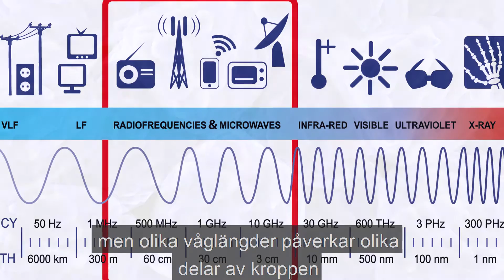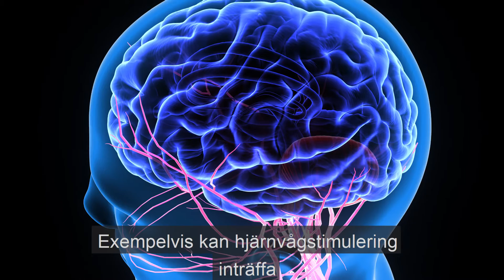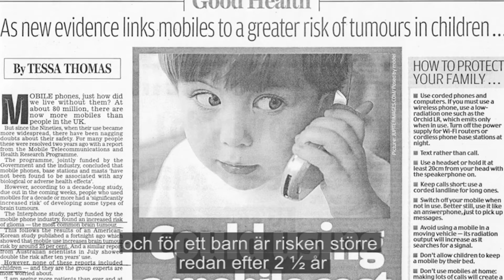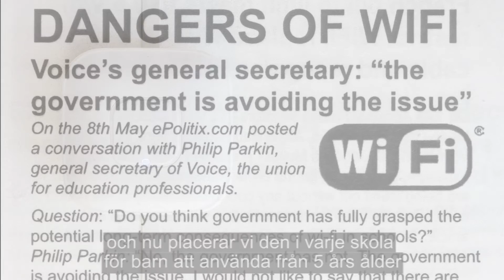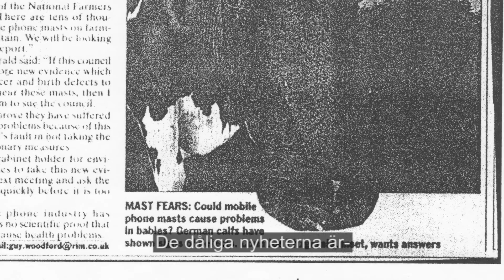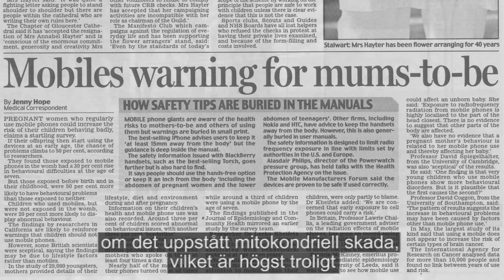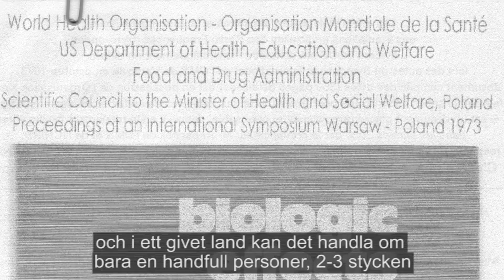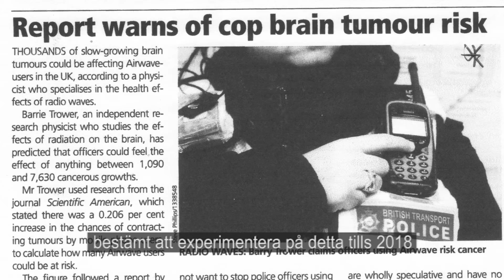Barrie Trower - om mikrovågsstrålning (svensk text)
Intervju med Barrie Trower från 2014 - inspelad och producerad av Elöverkänsligas Riksförbund.

Barrie Trower intervjuas om hur så kallad mikrovågsstrålningens (från bland annat mobiltelefoni, WiFi m.m.) påverkar människors hälsa.

Marie Lidén frilansande regissör, fotograf, klippare och animatör, boende i Skottland har för Elöverkänsligas Riksförbunds räkning tillsammans med fotograf intervjuat Barrie.

Filmen har bearbetats av bland andra Lärkan Hagström och Elöverkänsligas Riksförbund.

Barrie Trower interviewed about microwave frequency radiation and it's effects on human health and well being.

Marie Lidén, freelancing director, photographer and more, lives in Scotland has conducted this interview with Barrie.

The Movie has been edited and finalized by Lärkan Hagström and Elöverkänsligas Riksförbund (The Swedish Association for the Electro Hypersensitive).